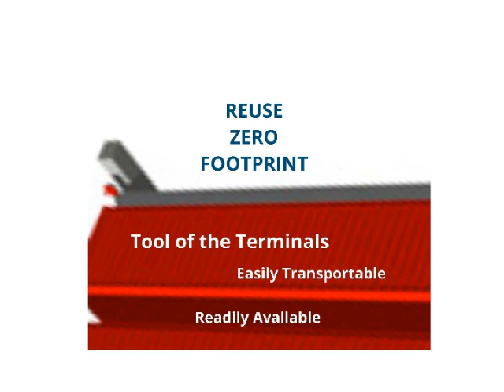King Jacqueline Terra 08